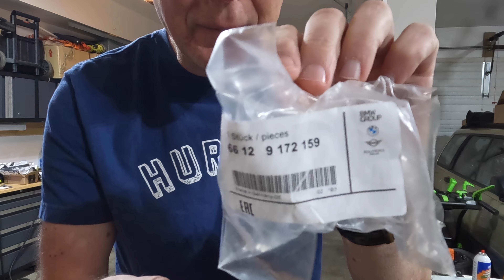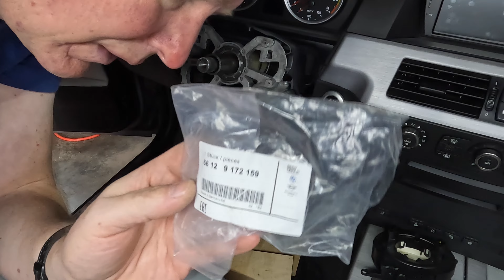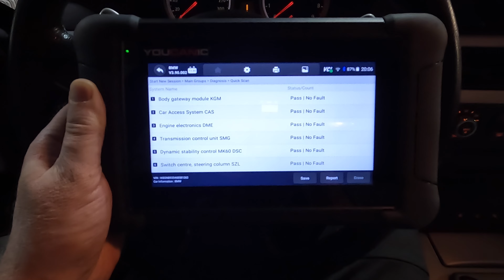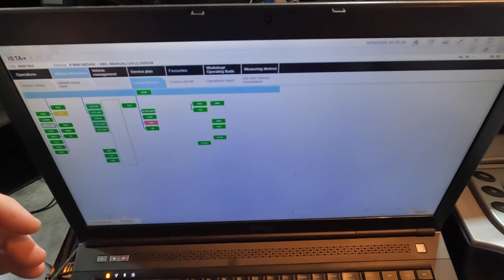BMW Steering Angle Sensor Cleaning to clear 00A717 fault and 66129172159 Key Slot Replacement DIY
In this video we install a new Key Slot in the E60 M5, and on the way in, we do a little side trip to the Steering Angle Sensor to clean it.

Key Slot part number: 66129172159

     Video Production Gear:
Action Camera GoPro Hero
Main Camera Sony ZV-E10
Wireless Mics DJI Wireless 2